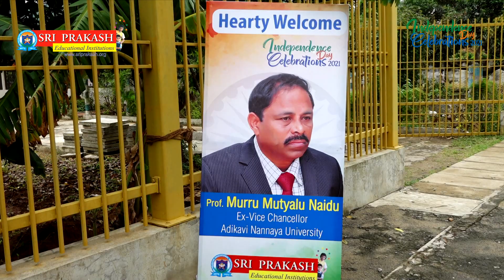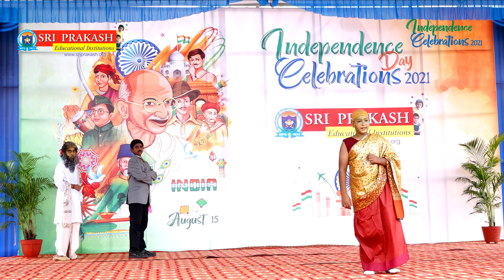Sri Prakash 75th Independence Day Celebrations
15th August 2021
Inspiring speech by Justice Dama Seshedra Naidu